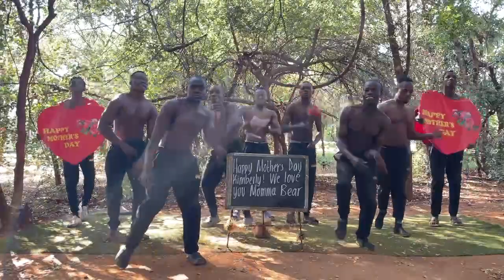Happy Mother's Day Kimberly💙🤍